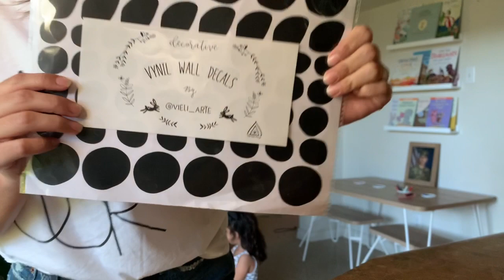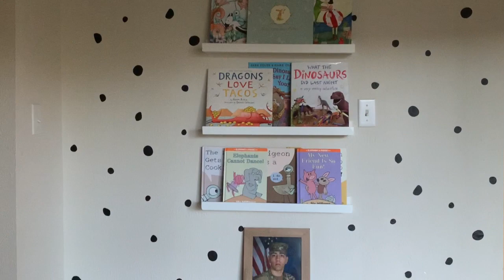SOLO PARENTING MOM OF 4 | A DAY IN THE LIFE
Wall decals:

Wall Vinyl Black DOTS Decal 40...

Bissell Mop:

Picture presets: